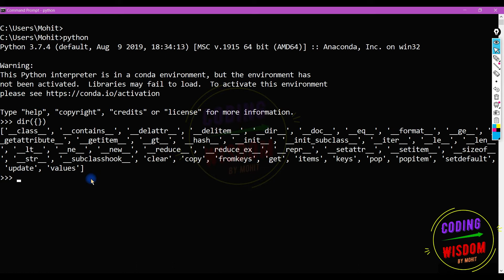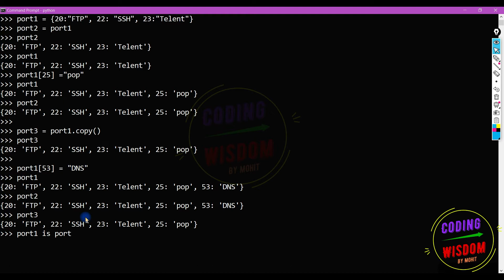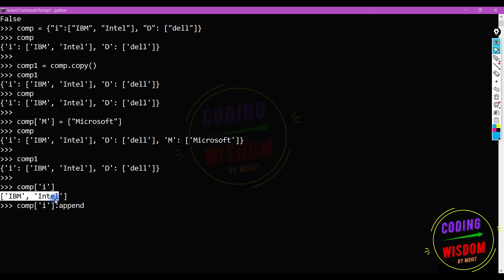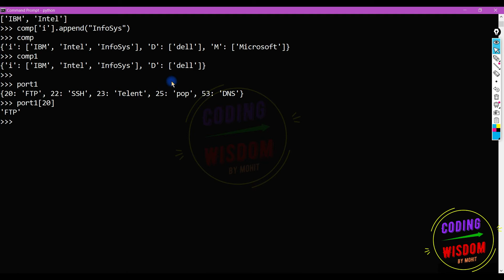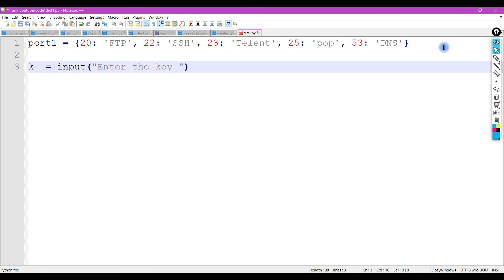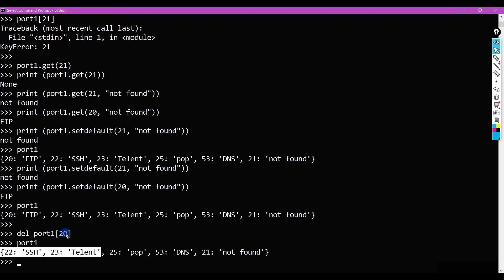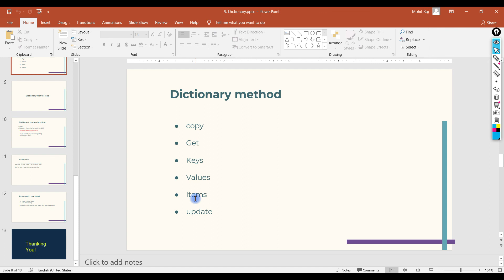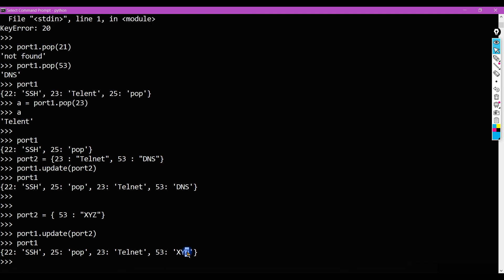Python Dictionary Copy vs shallow copy, pop, update, get, setdefault : Hindi हिन्दी video 31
Learn Python easy way, Dictionary methods
Copy, shallow copy, pop, update,  get, setdefault
Python Hindi Series